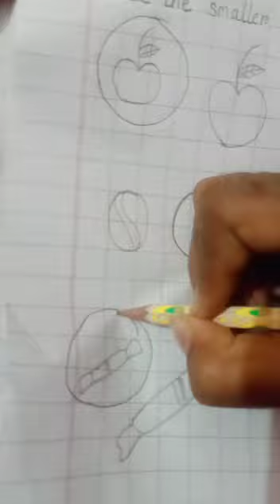Circle the smaller picture